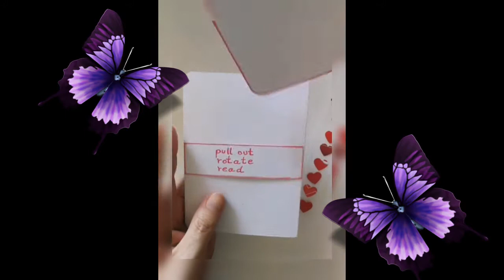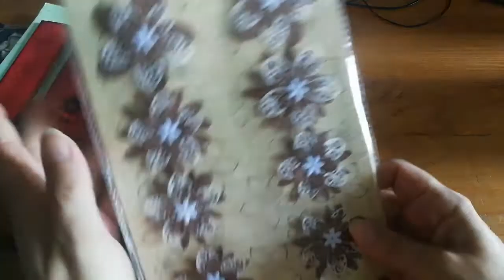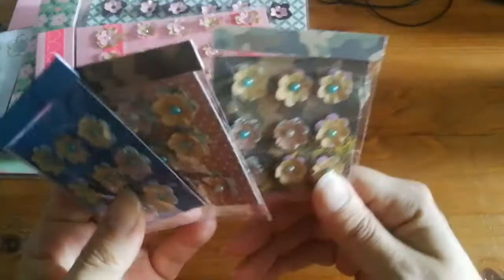Craft Video ✂️ #9 2020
Gabi findet ihr auf Instagram unter folgendem Link. Schaut mal rein, sie macht bezaubernde Dinge 💖

Und wenn euch interessiert was die liebe Anke (Glittercat) so zaubert 💕und was sie von mir bekommen hat, schaut einfach mal bei ihr vorbei. Der heimliche Star ist da sowieso Lilly the Cat 😅